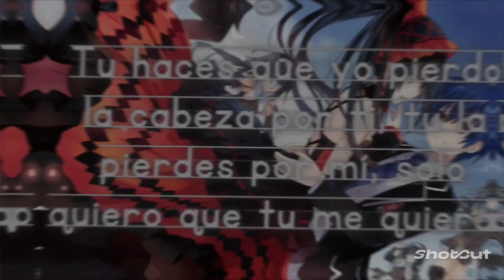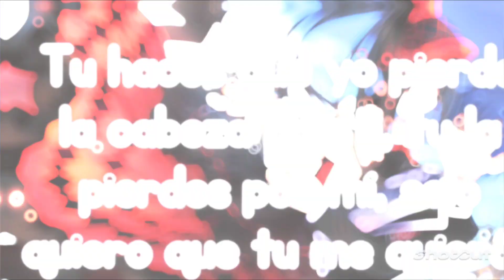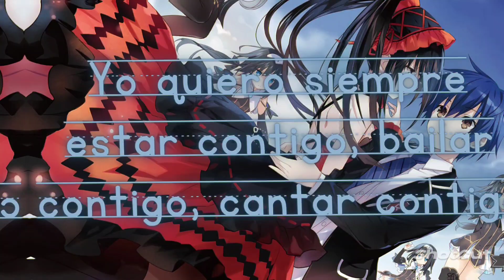ϼɨɛɾƋɵ ƚɑ ɕɑɓɛʑɑ - ℒℰℳᎾℕᎶℛᎯЅЅ // ^lϵϯrα^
ɛʂʈɛ ɛʂ ɛƚ ʋɨƋɛɵ Ƌɛ ɑџɛɾ, ʂɵƚɵ ɋɦɛ ɱɛ ɵƚʋɨƋɛ Ƌɛ ʂựɓɨɾƚɵ, ϼɛɾɵ ɛʂϼɛɾɵ ɋựɛ ƚɛʂ ɠựʂʈɛ